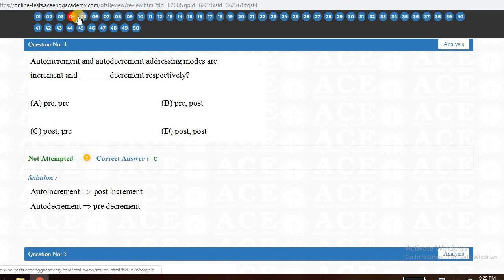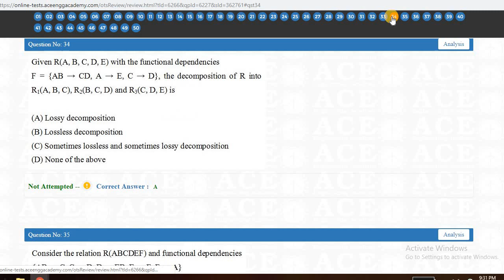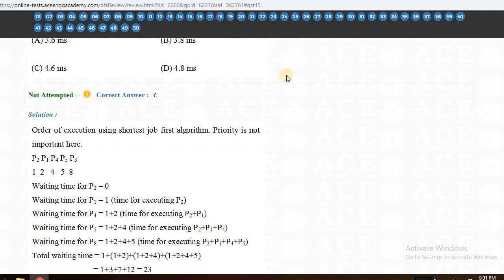Computer Organization and Architecture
ESE test series solutions